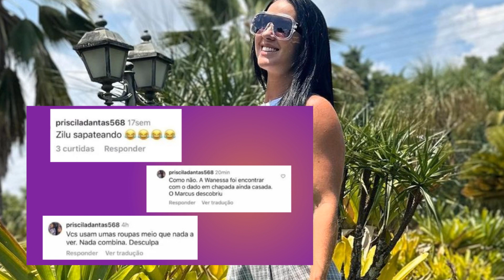Graciele Lacerda admite perfil fake e filho de Zezé se pronuncia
Graciele Lacerda admite ser dona de perfil fake mas se defende dizendo que só criou esse perfil fake para se defender, pois desde quando casou com Zezé di Camargo, ela recebe muitas críticas. O Igor Camargo, filho de Zezé Di Camargo, também se pronunciou sobre esse assunto e defendeu a noiva.